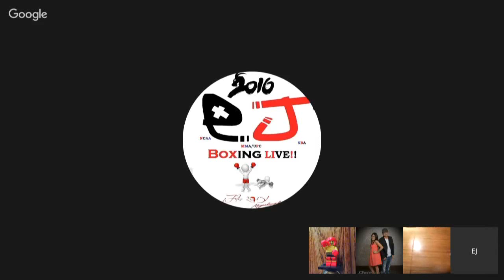BrookBizier EJ's Kell Brook vs Kevin Bizier Perdicion